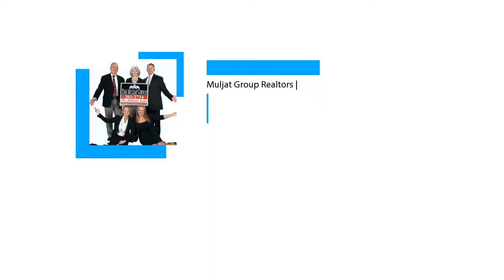3 Reasons Renters Want to Buy a Home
Homeownership is still a cornerstone of the American Dream! 50% of renters are determined to own a home. If you are currently renting, let’s get together to discuss your options.